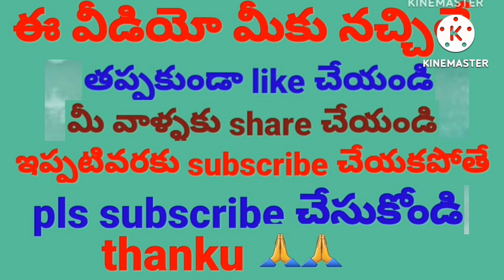వ్యాపార రహస్యం కధ#chandamama katalu#అలనాటి చందమామ కధలుammacheppindicheddamu